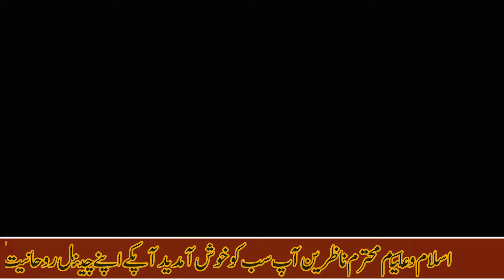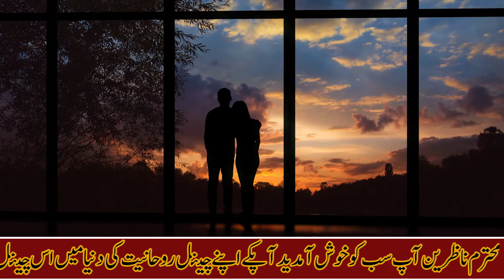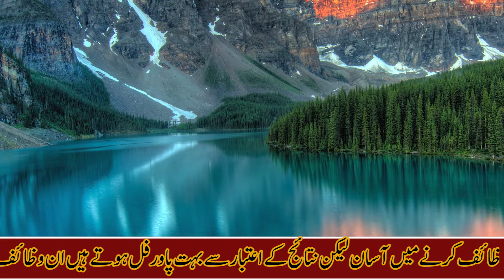sohar ke dil me mohabbat paida ka wazifa || Miyan Biwi Mein Mohabbat Ki dua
[ASSALAMU ALAIKUM]
{Mohtaram nazreen}
Aj ka rohani wazifa mian bivi main mohabbat paida karne ke liye bohhat mujarab hai jis aurat ka sohar zalim ho wo ye wazifa kare Insha Allah shohar ke dill mein apka paiyar paida ho ga

احادیث مبارکہ کے نور سے اپنے دلوں کو منور کرنے کے لیئے ہمارے چینل نورایمان کو لازمی سبسکرائب کریں
(شکریہ)